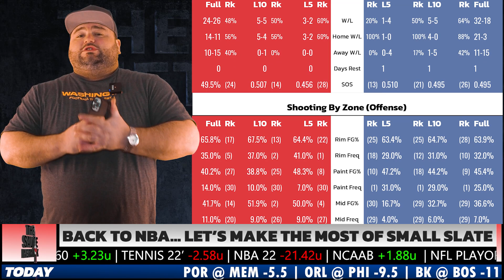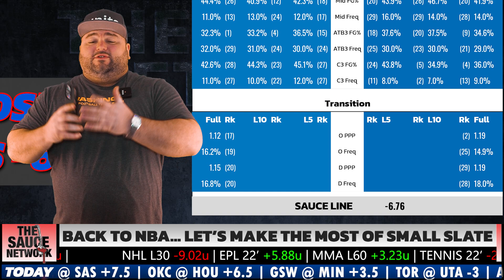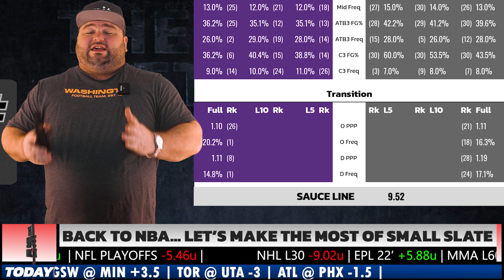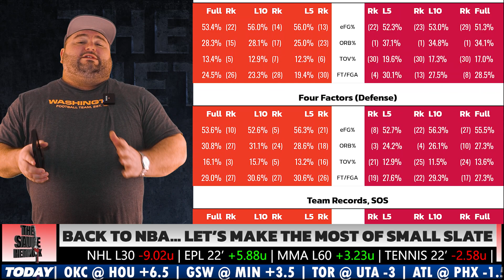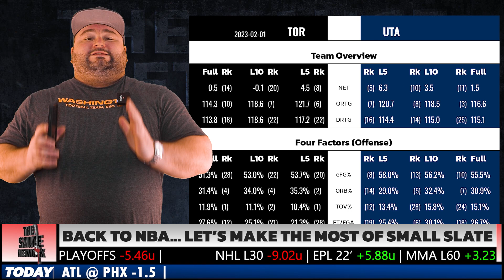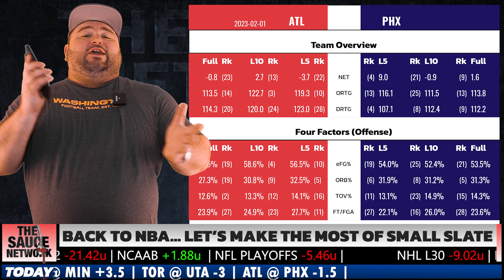NBA Picks Wednesday February 1 | Kyle Kirms | The Sauce Network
Kyle Kirms, aka "The Sauce" goes through today's NBA slate and share his free picks.